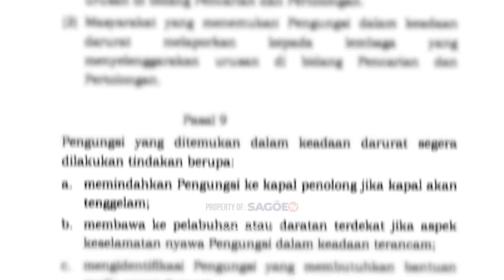Rohingya Aceh di Mata Kemanusiaan | Al-Fadhil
Kupas problematika Rohingya di Aceh bersama salah satu Aktivis Kemanusiaan, Al-Fadhil. Apakah Rohingya harus di usir atau jangan? Dan bagaimaan seharusnya peran Pemerintah terhadap pengungsi Rohingya tersebut? Nah selengkapnya langsung saja simak video berikut ini. Selamat menonton.

Member "Sagoe PRO" akan mendapatkan akses ke Video-video esklusif yang tayang hanya khusus member "Sagoe PRO"

Untuk melakukan kerjasama, berbagi informasi, ingin jadi narasumber, host atau minta liputan bisa menghubungi kami di WA.